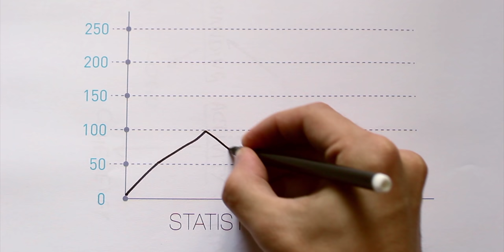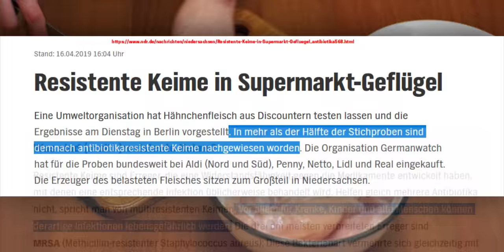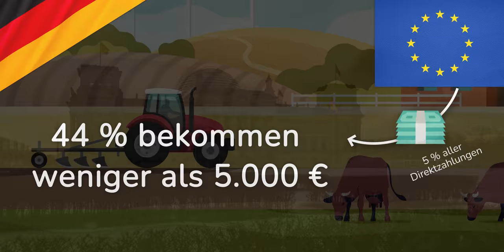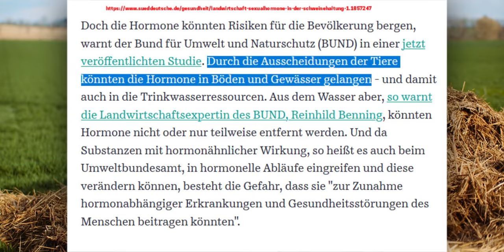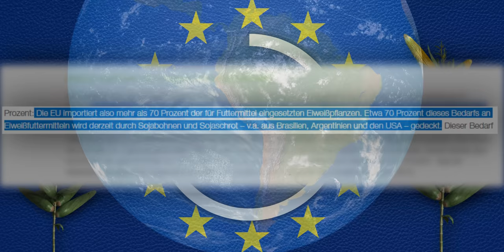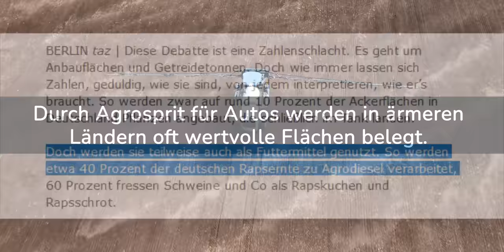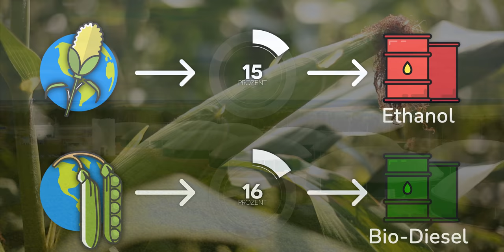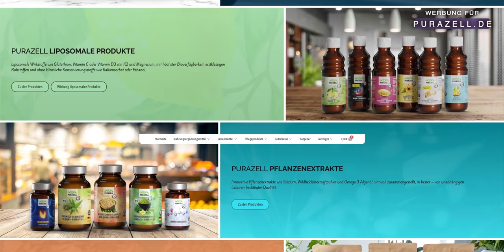Die Lügen der Agrar-Industrie und die Fakten (Antibiotika, Pestizide, Gentechnik u. v. m.)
Die Lügen der Agrar-Industrie: Wir beleuchten Themen wie Massentierhaltung, Antibiotika, Subventionen, Hormone, Pestizide, Gentechnik und Biodiesel statt Nahrungsmittel

Veranstalter des Gewinnspiels:
Purazell GmbH
Kapellenweg 64
46514 Schermbeck